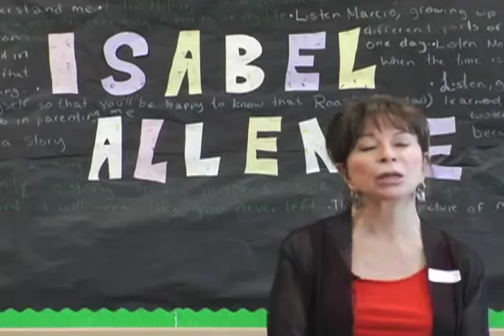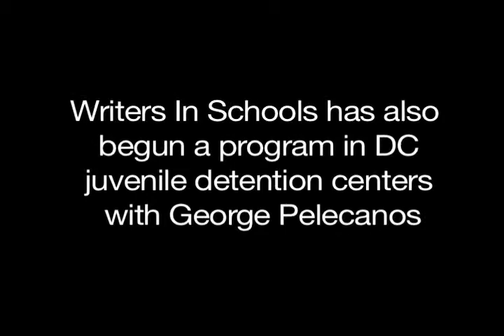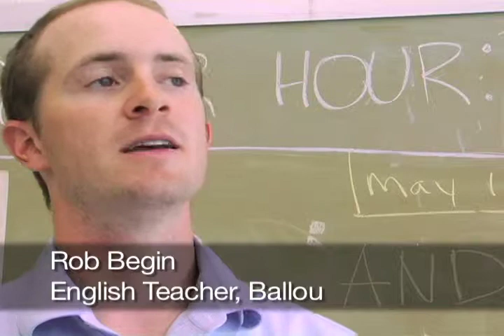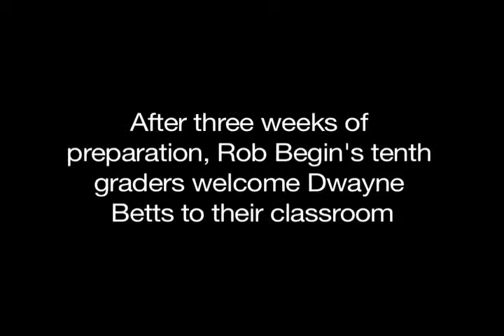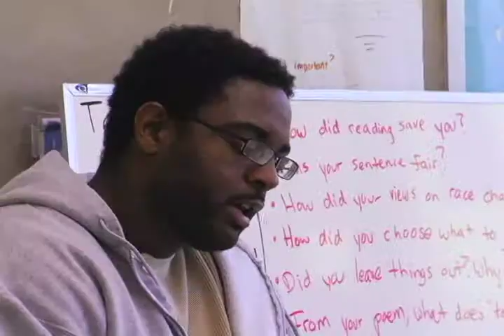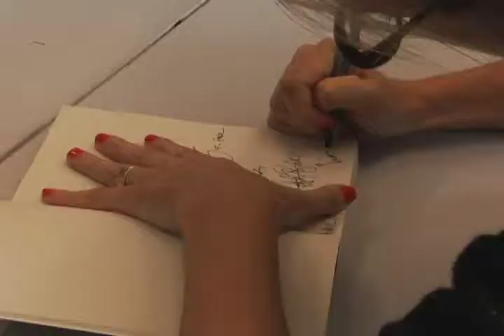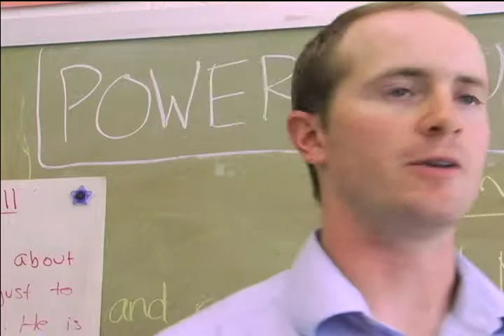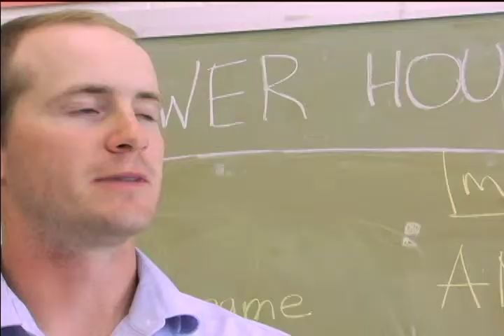PEN/Faulkner: Writers in Schools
PEN/Faulkner Writers in Schools: Bringing Great Literature to Classrooms

PEN/Faulkner Writers in Schools is a literary arts outreach program for DC public high school students. Since 1989, PEN/Faulkner has brought nationally-known writers into classrooms for small group sessions. They provide free copies of an author's book to students, along with resources to aid teachers in preparing for the author's visit. In addition, they are involved with inspiring interest in modern literature in settings such as teen parent programs and juvenile justice centers.